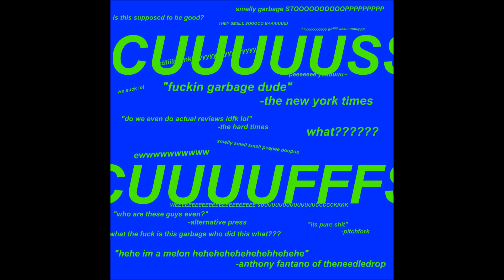cuss cuffs - Young man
third track of this mad album "CUUUUUSSSS CUUUUFFFSSS" released in 2017 by the noise punk band "cuss cuffs".

the lyrics were improvised on the spot and are kinda unintelligible so im probably not gonna add them anytime soon